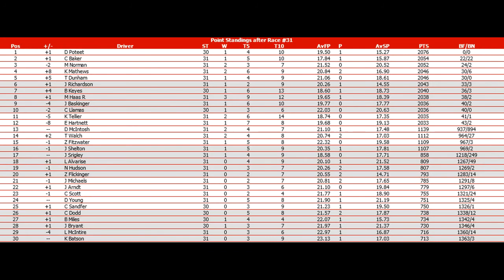//NNSCRA// S3 Hersheys Cup Series- Race 31 (Lime Rock)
Starting Lineup:

1 03 C Sandfer 51.775
2 18 C Baker 52.105
3 24 J Srigley 52.129
4 73 J Ciculli 52.202
5 22 J Bryant 52.213
6 15 T Walch 52.215
7 11 J Richardson 52.240
8 26 C Ericson R 52.247
9 05 J Arndt 52.249
10 09 K Mathews 52.254
11 2 D Young 52.255
12 3 M Norman 52.264
13 59 J Baskinger 52.360
14 42 B Miles 52.376
15 31 D Poteet 52.396
16 93 Z Flickinger 52.464
17 99 L McIntire 52.512
18 16 D McIntosh 52.534
19 78 M Haas R 52.601
20 35 K Tellier 52.612
21 8 B Keyes 52.653
22 33 L Alvarise 52.667
23 1 T Dunham 52.671
24 39 K Batson 52.696
25 76 Z Fitzwater 52.737
26 23 B Gonzales 52.776
27 44 S Gallighan 52.821
28 61 A McCrury 52.919
29 38 C Scott 53.007
30 48 C Llamas 53.153
31 6 N Hudson 53.194
32 88 C Dodd 53.201
33 97 E Hartnett 53.271
34 02 J Shelton 53.552
35 10 J Michaels 53.690
36 12 C Dollerton R 53.797
37 96 J Gardner 54.015
38 14 A Davis R 54.448
39 60 W Duncan R 55.069
40 30 K Shearer R 55.074
41 47 D Olson R 55.259
42 46 C Hagen R 56.266

Non-Charter Qualifying Heat #1

1 12 C Dollerton R 53.206
2 30 K Shearer R 53.369
3 14 A Davis R 53.376
4 00 I Salinas R 53.495
5 08 G Sydnor 53.584
6 7 J Jones 53.673
7 25 M McIntire 53.699
8 4 D Gilbert R 53.722
9 37 H Alonso R 53.783
10 01 S Pollard III 53.801
11 27 J Osborne R 53.838
12 17 J Andrews 53.841
13 20 C Denton R 53.852
14 21 D Shears 53.888
15 19 A Stoudimere R 53.896
16 07 M Carter R 53.943
17 9 J Lopes R 54.021
18 32 K Jazzin R 54.035
19 5 M Daleo 54.056
20 04 O Balvin 54.135
21 13 N Johnson R 54.166

Non-Charter Qualifying Heat #2

1 46 C Hagen R 53.119
2 47 D Olson R 53.152
3 96 J Gardner 53.367
4 60 W Duncan R 53.433
5 53 J Moss R 53.484
6 41 J Jefferson R 53.502
7 70 J Qualls 53.593
8 87 P London 53.615
9 95 J Zoerlien R 53.682
10 72 J Heywood 53.698
11 66 C Deaver R 53.742
12 57 S Henley R 53.748
13 86 Z Stultz 53.750
14 91 R George R 53.859
15 097 C Bowles R 53.960
16 80 E Gilbert R 53.968
17 43 I Canepa R 53.986
18 81 L Wright R 54.029
19 77 D Kurtis R 54.130
20 83 J Cittadino 54.251
21 51 J McCloud 54.424
22 232 J Bunnell R 54.511